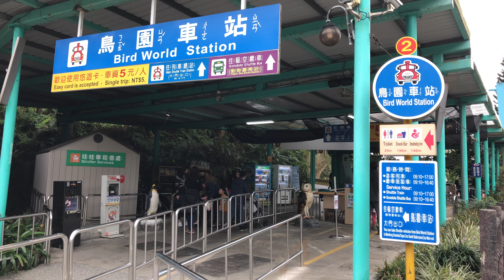台北市立動物園 TAIPEI ZOO Shuttle Train 遊客列車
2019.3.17 台北市立動物園 TAIPEI ZOO Shuttle Train 遊客列車